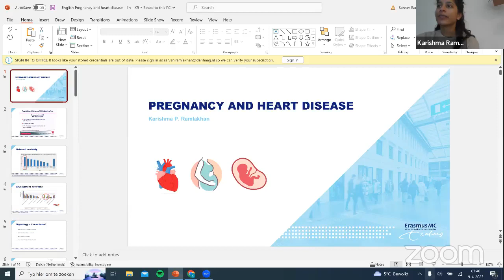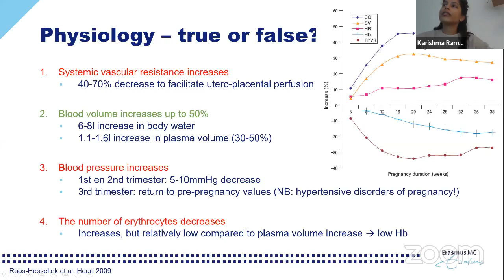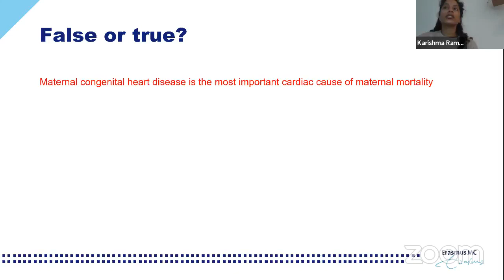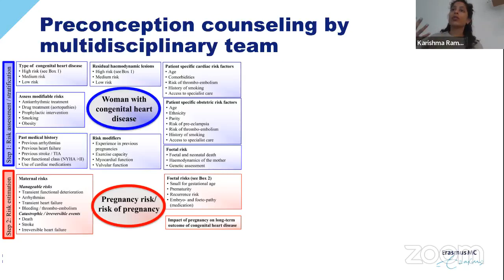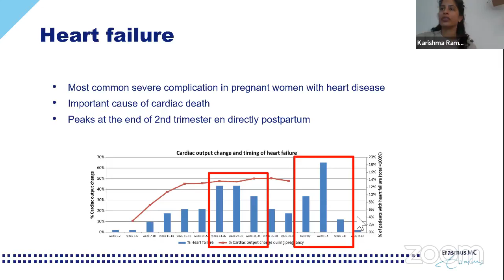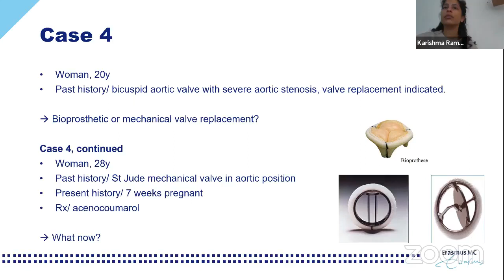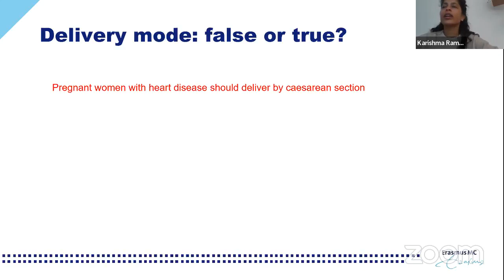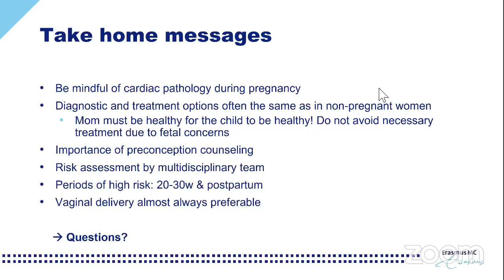Cardiac Disease and Pregnancy by Dr Karishma 9 4 2023